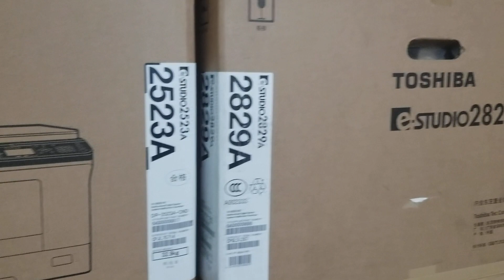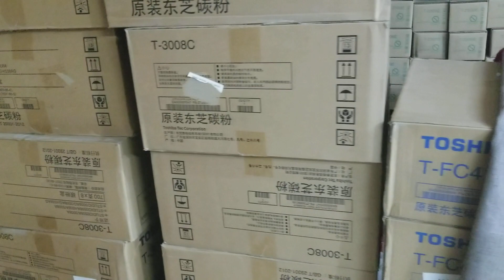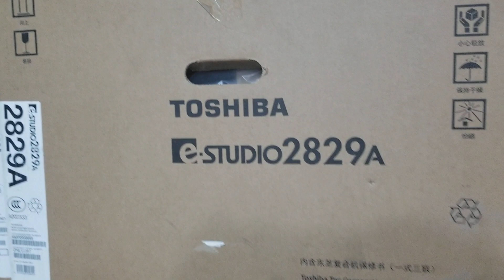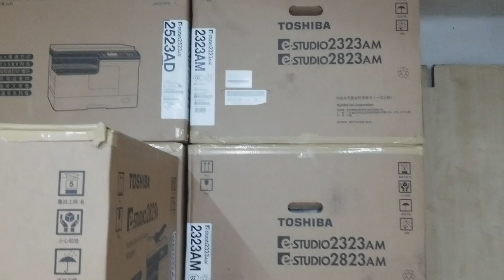অফিস বা ব্যবসা করার জন্য ফটোকপি মেশিন পাইকারি দামে কিনুন।New universal office equipment 01757550875